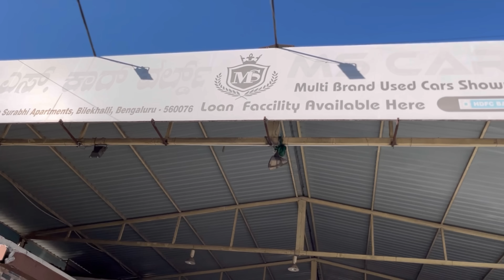75,000/- ಕಟ್ಟಿದರೆ ನಿಮ್ಮ ಮನೆಗೆ ಒಂದು ಕಾರು | Low Budget Cars to Premium Cars Available| Loan Available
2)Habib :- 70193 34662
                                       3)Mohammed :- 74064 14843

Shop Name :- M S CAR WORLD

Adress :- No. 13 Ranka, Colony, Opposite Surabhi Apartment, Munivenkatppa Layout, Bilekahalli, Bengaluru, Karnataka 560076

* LOAN AVAILABLE *

ದಯವಿಟ್ಟು ಲೈಕ್ ಶೇರ್ ಮಾಡಿ ಮತ್ತು ಚಂದಾದಾರರಾಗಿ

Warning

This video is Shoot only for the purpose of education and to give market information, Sunil Rao TALKS Channel is not doing any Paid Promotion in any way, i will not be responsible for any disadvantages and misunderstanding of any goods before buying any goods, but you will be responsible for any kind of profit loss, Sunil Rao Talks Channel and YouTube will not be responsible in anyway. So Be Careful